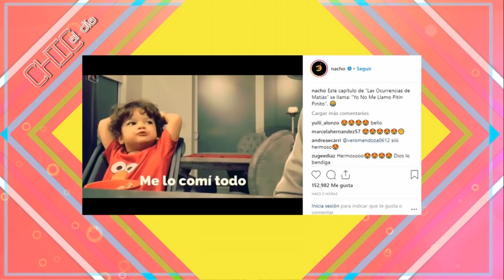VIRAL: Edgar Ramírez nominado al Globo de Oro - Noticias Chic al Día - EVTV 12/06/18 Seg 1